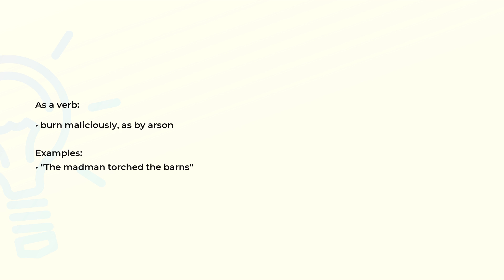What is the meaning of the word TORCH?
Definition, examples of use and spelling of the word TORCH.

(00:00) Intro
(00:07) As a noun
(00:18) As a verb
(00:31) Spelling

As a noun (00:07):
• a light usually carried in the hand; consists of some flammable substance

As a verb (00:18):
• burn maliciously, as by arson

Examples:
• "The madman torched the barns"